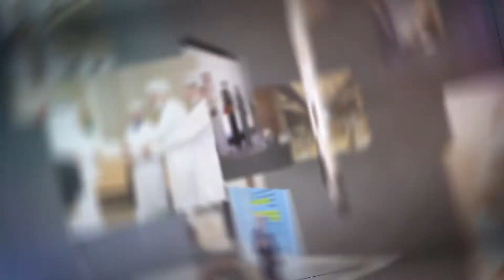Vice President of MEIDAM Association, Dr. Zuhair Al Fardan invites you to 7th MEIDAM 2022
We invite you to join us for MEIDAM 2022, taking place in the pearl of the world in Dubai, UAE, 23 - 25 September. MEIDAM will present the latest developments in Dermatology, Dermato-Surgical, and Aesthetic Medicine, bringing in the best speakers from around the globe.

SEE YOU ALL THERE!